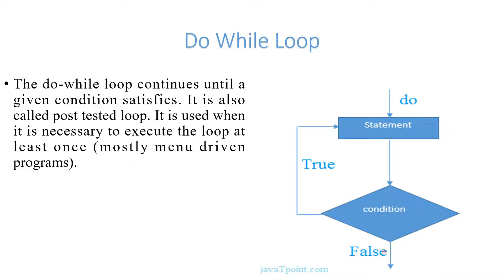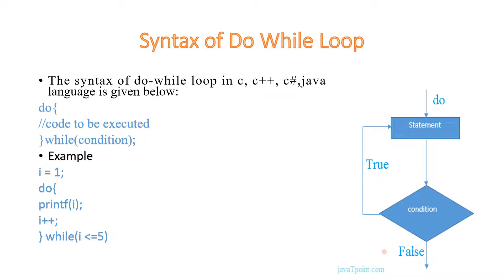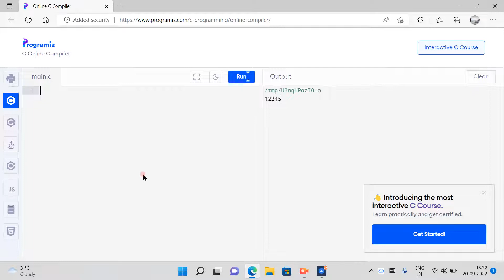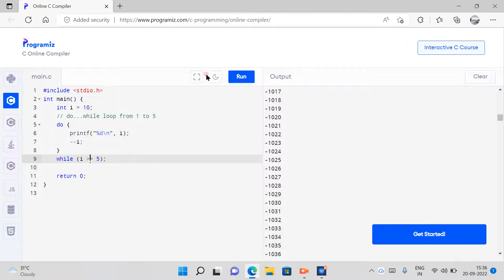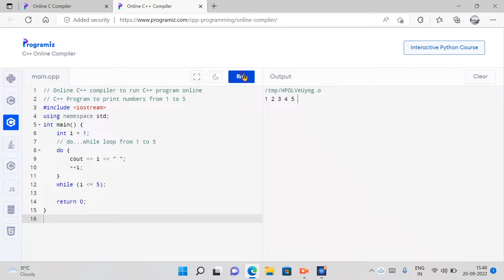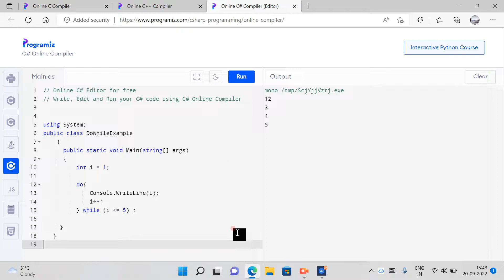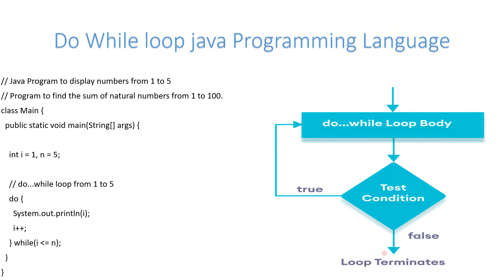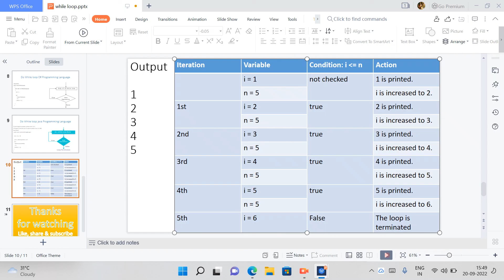print 1-n natural number using do while loop [] Do While Loop part-1 [] Loop [] Tech CS Engineering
Tech CS Engineering
Tech CS Engineering brings to you the material. To prepare for companies Interview.  Tech CS Engineering brings to you everything about interview preparation such as multiple programming languages and interview talks.
Till now Tech CS Engineering has provided videos on "what is computer||what is programming language", "Classification of high-level language", "'Overview of C, C++, C#, java, python programming languages", "Features of C, C++, C#, java, python programming languages", "Features of C, C++, C#, java, python programming languages" , "Installation and setup of C, C++, C#, java, python programming languages [[]] Tech CS Engineering", "program on Addition of two number in c, c++, c#", "Addition of two integers number in java, python programming languages", "Header file in C or C++", "program on Addition of two number in c, c++, c#", "Function in C or C++", "Loop in C or C++, c#, java, python"
What is a do while loop in C?
,Do while loop in C with example?
What is for while and do while loop in C?
Do loop while and do while loop?
Do-while loops syntax?
What is a do-while loop example in real life?,
Is there a do while loop in C++?
What is the syntax of do while loop in C++?
Do while vs while loop C++?
Do while () loop is?
Is there do while loop in C#?,What is the difference between while and do while loop in C#?,What is a Do While loop in Java?
Till now Tech CS Engineering has provided videos on some html tags such as Form tag, Form element tag, html form element, Html form element tag, label tag, input tag, option tag, legend tag and others.
Form tag Form element tag, Html form element tag, age, gender, caste, image, Phone number element

Web development [[]] Tech CS Engineering

Welcome to Tech CS Engineering channel.

Here, I'm upload HTML tags video. In this video, I am trying to explain everything about programming language in Hindi. Please do watch the complete video for in depth-information.

 Tech CS Engineering channel is your source for learning everything to web designing and web development, Python, C, C++, MySQL., c#, java

I'll upload at least one video/day.  In addition to offering high-quality courses in Hindi.

With an aim to prepare everyone for the skills of today & tomorrow, this channel is providing fully theoretical and practical courses for technical students.

🎯HTML

🎯CSS

🎯JavaScript

🎯Python

🎯C, C++

🎯MySQL

🎯Web designing and Frontend development

🎯Backend development

🎯Web development

🎯 programming languages c, c++, c#, java, python

🎯Interviews preparation

🎯English speaking

🎯 machine learning

🎯Networking

📲For any queries related to my videos give comment and contact to Himanshi Agrawal in your comment box